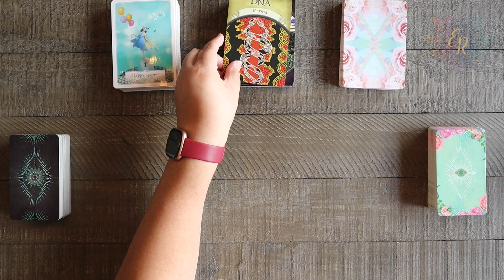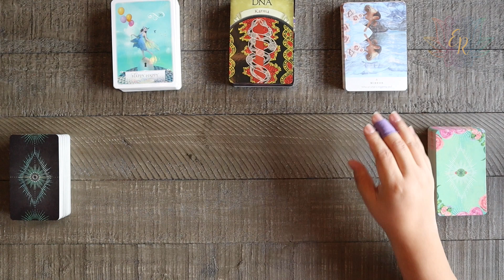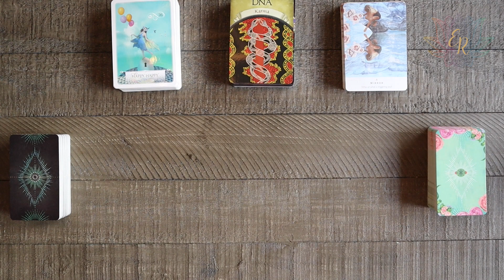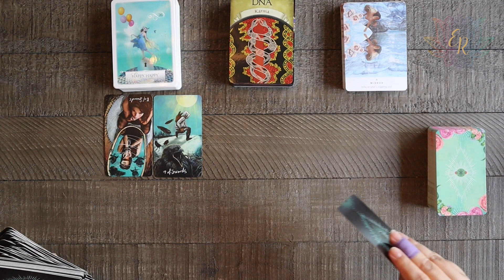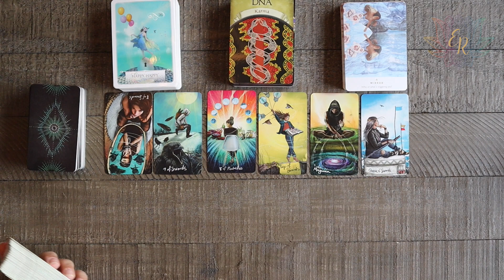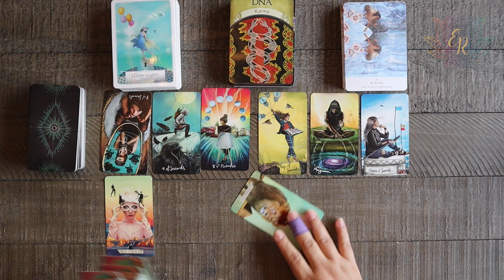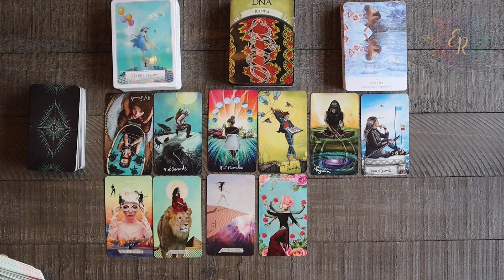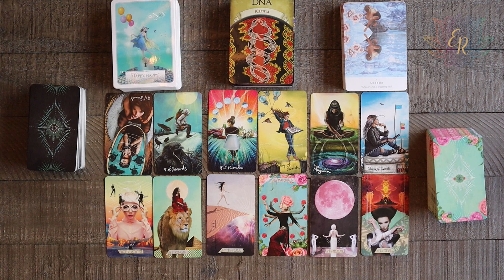Aquarius May 2023 Prediction - Break free from Karma!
✨ Hi Spirit Fam! ✨
Here is your May message for Aquarius where you are breaking free from Karma! Thank you so much for being here and supporting my channel.

Light Seers Tarot - by Chris-Anne
Earth Magic Oracle Cards - by Steven Farmer
Work your Light Oracle Cards - by Rebecca Campbell
Wisdom of the Oracle - by Colette Baron-Reid
The Muse Tarot - by Chris-Anne